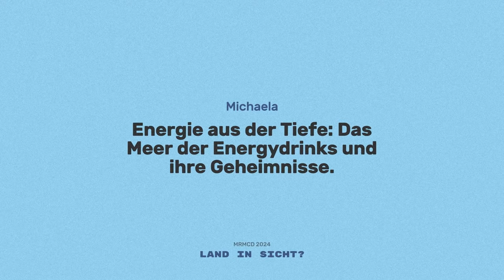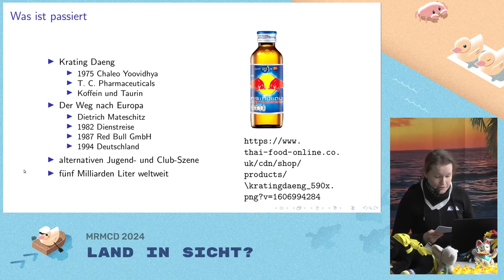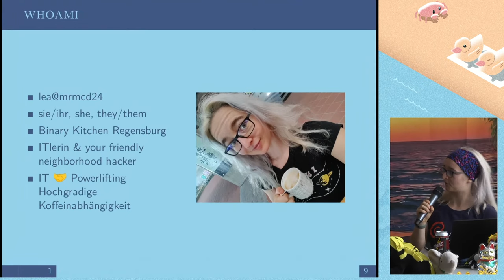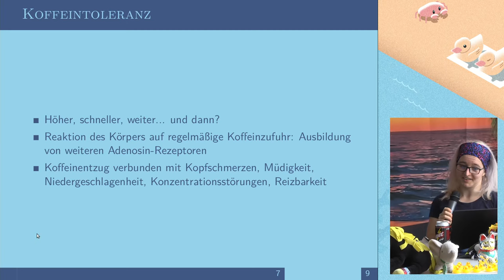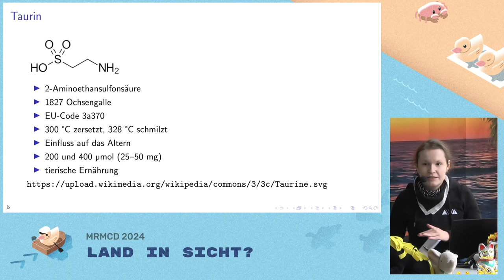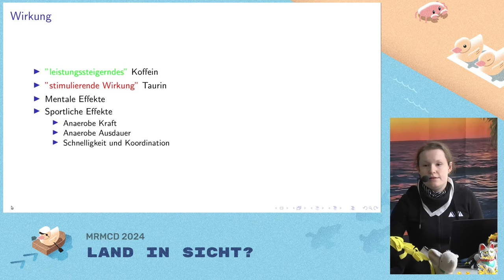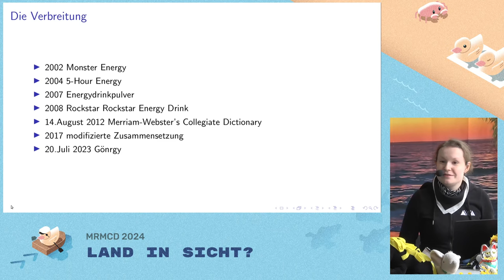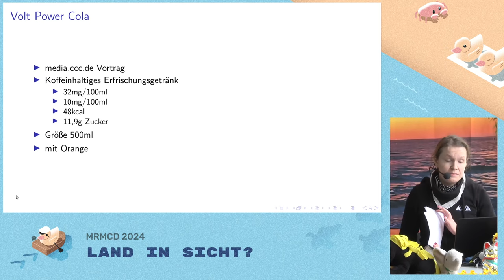MRMCD2024 Energie aus der Tiefe: Das Meer der Energydrinks und ihre Geheimnisse.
Tauchen Sie ein in die Welt der Energydrinks und Mate! Erfahren Sie mehr über Inhaltsstoffe, Wirkungen und Unterschiede zwischen diesen Getränken. Analysieren Wir gemeinsam gesundheitliche Aspekte und Nachhaltigkeit. Ein informativer und unterhaltsamer Vortrag für alle Energie-Enthusiasten – setzen Wir die Segel Richtung Energie!

Tauchen Sie ein in die faszinierende Welt der Energydrinks und Mate bei unserem Vortrag "Energie aus der Tiefe: Das Meer der Energydrinks und ihre Geheimnisse". Wir beginnen mit einer Einführung in die Geschichte und Entwicklung von Energydrinks, gefolgt von einer detaillierten Analyse ihrer Hauptinhaltsstoffe wie Koffein, Taurin und Zucker. Erfahren Sie, wie diese Bestandteile Ihre Leistungsfähigkeit und Konzentration beeinflussen können und welche Risiken bei übermäßigem Konsum bestehen.

Zusätzliche wird es ein Vergleich zur Mate geben, die in der Hacker-Szene ein sehr beliebtes Getränk ist. Wir untersuchen die Ursprünge und Inhaltsstoffe von Mate und vergleichen diese mit Energydrinks. Dabei gehen wir auf Gemeinsamkeiten und Unterschiede ein, um ein klares Bild der jeweiligen Vor- und Nachteile zu zeichnen.

Unser Vortrag beleuchtet die kulturelle Bedeutung von Mate in der Hacker-Szene und warum es dort so populär ist. Zusätzlich behandeln wir Nachhaltigkeitsaspekte und umweltfreundlichere Alternativen zu herkömmlichen Energydrinks, um ein umfassendes Verständnis der Thematik zu bieten.

Am Ende des Vortrags haben Sie die Möglichkeit, Fragen zu stellen und sich an der Diskussion zu beteiligen. Ob Sie ein langjähriger Fan dieser Getränke sind oder einfach nur neugierig – dieser Vortrag bietet wertvolle Einblicke und interessante Informationen rund um das Thema Energiegetränke. Setzen wir gemeinsam die Segel Richtung Energie!

Michaela